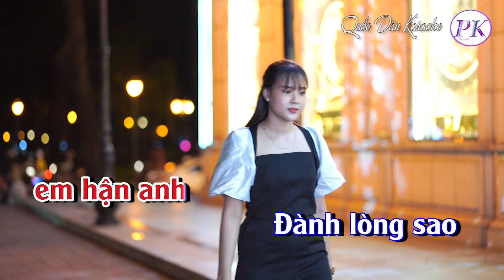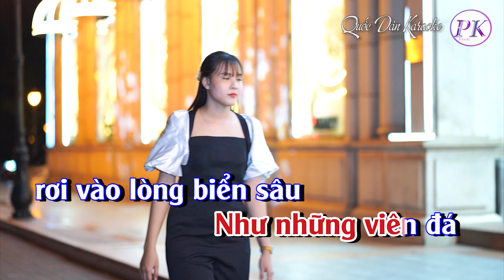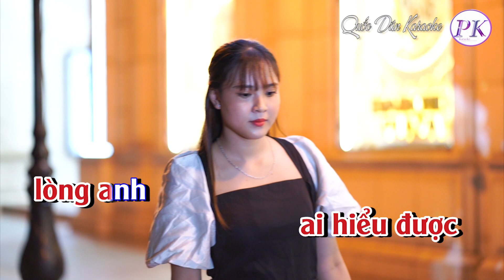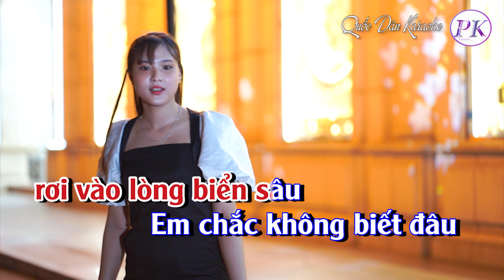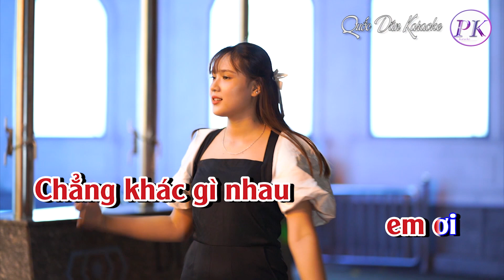Karaoke Chẳng Khác Gì Nhau | Pop Ballad | Tone Nữ (C#m,Tp:) | Quốc Dân Karaoke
✪ Lyrics:
Đành lòng sao
khi em nói
em hận anh
Đành lòng sao
 khi em nói
em không cần anh
Rồi ngày mai
không lẽ chỉ riêng anh
Giọt lệ rơi
ai hiểu được
 lòng anh

Nhiều năm qua
em bước đi
bên đời anh
Mà hôm nay
em nói lên
câu từ ly
Đành lòng sao
anh vẫn là anh
hôm qua
Nhìn đời trôi
không biết
chảy về đâu

Như những viên đá
rơi vào lòng biển sâu
Em chắc không biết đâu
 cũng vậy thôi
Chẳng khác gì nhau
em ơi
 em ơi
Một nỗi niềm đau...